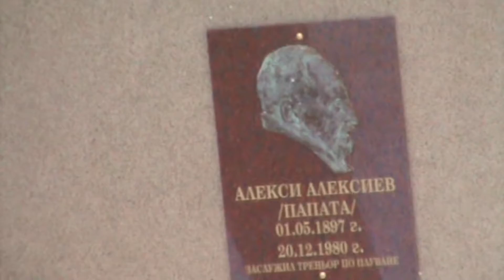Черно море - Черноморец | ДП 2016 - ДЕЦА -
19-22 май 2016, гр. Варна приема финалния турнир от държавното първенство по водна топка за деца, на 8-те най-добри в България

Участват:
Черно Море 1948
КПС Варна
Локомотив - Никола Нанов
Комодор
Ботев 2000
Левски
Славия
Черноморец